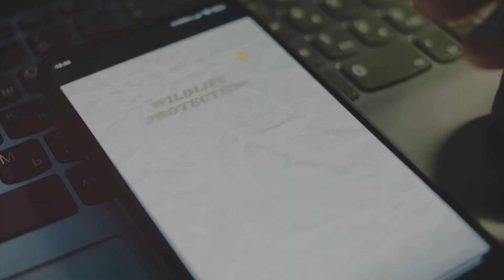How Endangered Animals Are Evolving to Survive Climate Change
Welcome to Sustainably Aware 🌟

🌍 **How Endangered Animals Are Adapting To Survive** 🌍

Hey there, eco-warriors! 🌱 Ever wondered how our planet's most vulnerable creatures are managing to stay afloat in this ever-changing world? Well, buckle up because today, we're diving into the incredible, sometimes heart-wrenching, and often inspiring stories of endangered animals and their fight for survival.

Imagine being a snow leopard, navigating the treacherous peaks of the Himalayas, only to find your icy home melting away. Or picture a sea turtle, dodging plastic debris in the ocean like it's an obstacle course. These animals are the true underdogs of nature, showing us that even in the face of adversity, resilience is key. 🐢❄️

In this video, we'll explore:
- The ingenious ways animals are adapting to climate change.
- Heartwarming tales of animal-human partnerships that are making a difference.
- The surprising role of technology in conservation efforts.

We'll also share some laugh-out-loud moments because, let's face it, even in the wild, there's room for a little humor. Like the time a group of elephants figured out how to outsmart electric fences – talk about a shocking revelation! 🐘⚡

Together, we can learn, laugh, and make a difference. 🌿✨

Let's spread the word and save our planet, one view at a time! 🌎💚